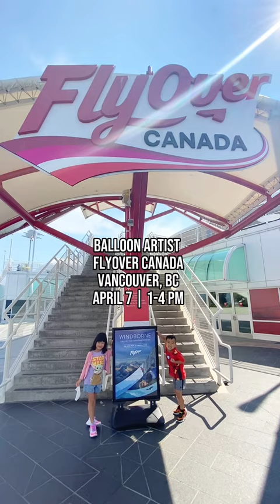Things to do Easter 2023 Egghunting in Metro Vancouver, BC